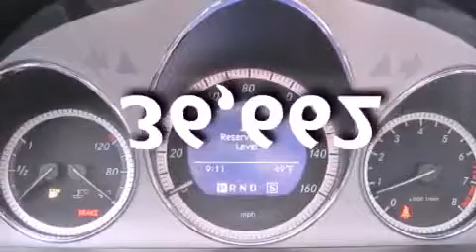Pre-Owned 2009 Mercedes-Benz C300 Kirkland WA 98034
Year : 2009
 Make : Mercedes-Benz
 Model : C300
 Engine : 3.0L V6 DOHC 24V
 Trans . : Automatic
 Exterior : Red
 Miles : 36,662
 Interior : Tan
 Stock : 274226A